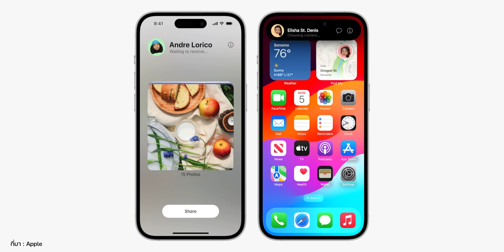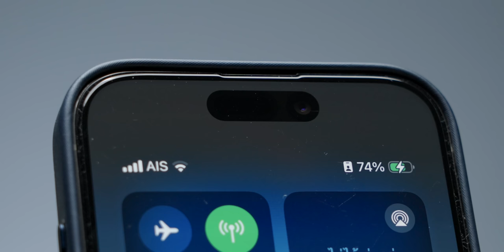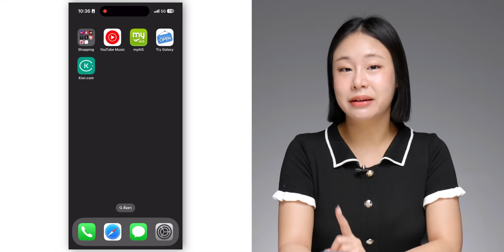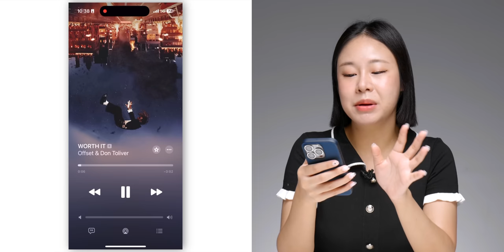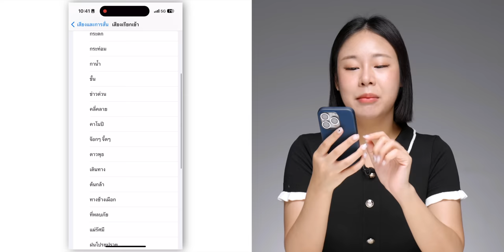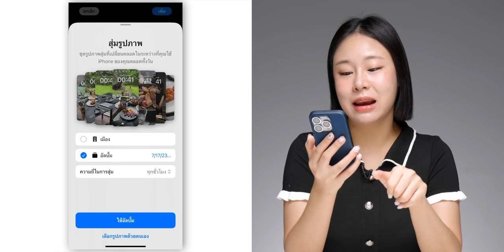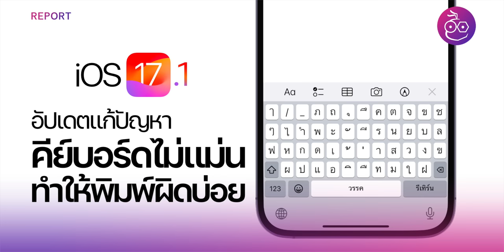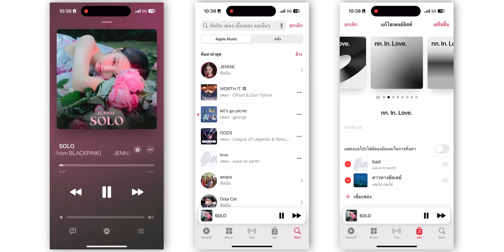iOS 17.1 มาแล้ว! ฟีเจอร์ใหม่เยอะ แก้คีย์บอร์ดและอื่น ๆ อีกเพียบ ชมสรุปที่นี่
iOS 17.1 ปล่อยให้ทุกคนได้อัปเดตแล้ว มาพร้อมฟีเจอร์ใหม่และการอัปเดตบางอย่าง ที่สำคัญคือแก้บัคเพียบ ตามมาดูเลย!

00:00 - iOS 17.1 มาแล้วฟีเจอร์ใหม่เพียบ
00:18 - AirDrop ผ่าน Cellular
01:11 - NameDrop กับ Apple Watch
01:28 - ป้องกันปุ่ม Action ทำงานเมื่ออยู่ในกระเป๋า
01:51 - เพิ่มไอคอนไฟฉายบน Dynamic Island
02:09 - ตั้งเวลาดับหน้าจอโหมด StandBy
02:59 - Apple Music
05:05 - Ringtones , Text Tones ใหม่
06:06 - Photo Shuffle
06:55 - ขยาย Wallpaper
07:43 - รองรับ Game Controller Nintendo N64
08:06 - แอป Journal
08:17 - แก้ไขบัค
10:12 - อุปกรณ์ที่รองรับ